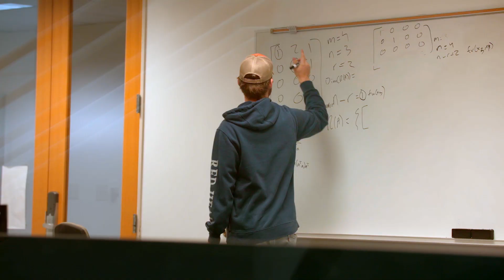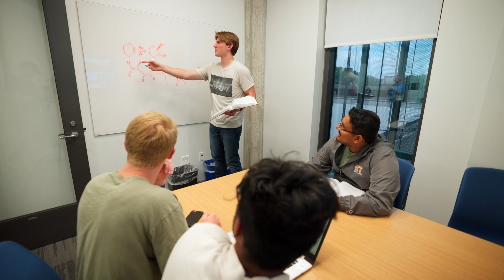Tier One Research at UTD | The College Tour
Senior Chemistry major Paul talks about the Tier One research being undertaken at UTD, and how undergraduates like himself have numerous opportunities and resources at their disposal to participate in important undergraduate research in their fields.

The University of Texas at Dallas is different by design. Created by three founders of technology pioneer Texas Instruments in 1969, UTD is the No. 1 public university in the Dallas-Fort Worth region by U.S. News and World Report and the third-highest ranked public university in Texas. A Carnegie R1 Doctoral University, UTD is one of the fastest-growing universities in the country. More than 31,000 students benefit from UTD’s academic rigor, modern campus, social opportunities and NCAA athletic competition in the nation’s fourth-largest metropolitan area.